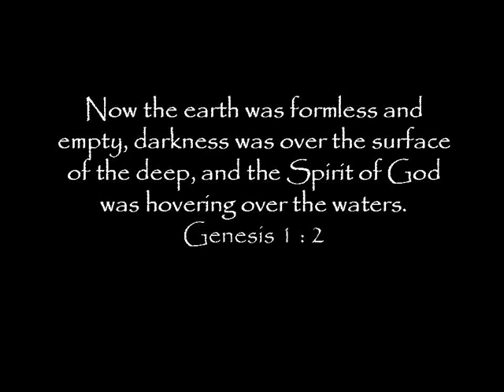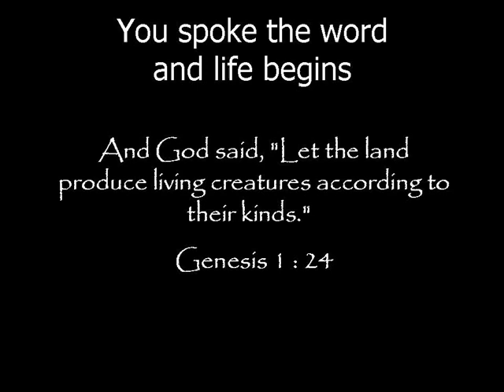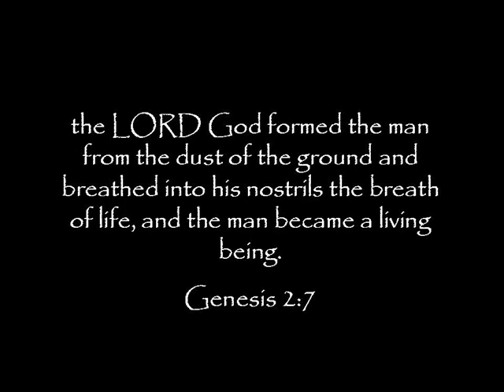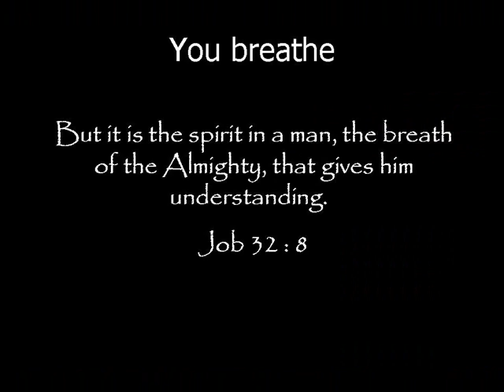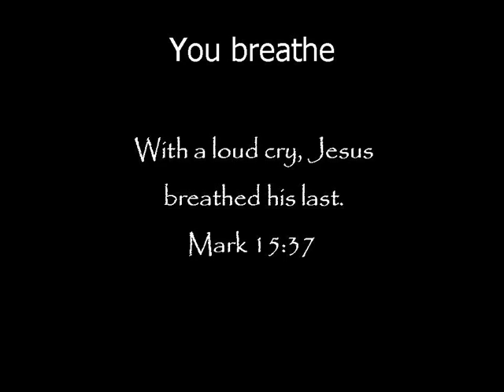God Breathes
A montage of images that I put together to the words of the Matt Brouwer song "Breathe", illustrating the Creative power of God.  (Copyright permission received from Songwriter and Sony Music Ent UK Ltd).